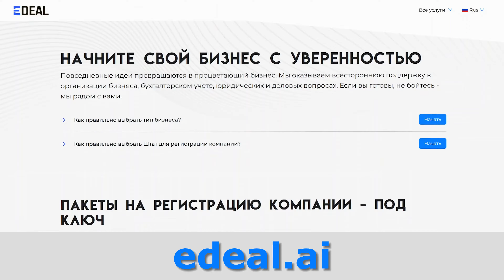Как безопасно зарегистрироваться на Амазон из-за границы? Разница между аккаунтами физлиц и компаний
Антон Чехов, основатель компании Edeal, подробно рассматривает процесс регистрации аккаунта продавца на Амазон, как для физических лиц за пределами США, так и для компаний в США. Узнайте о безопасности, преимуществах американского аккаунта и о том, как правильно создать много аккаунтов для продажи различных товаров.

Записывайтесь на бесплатные консультации по налогам и открытию компаний в США
Наше сообщество в телеграм про Бизнес в США